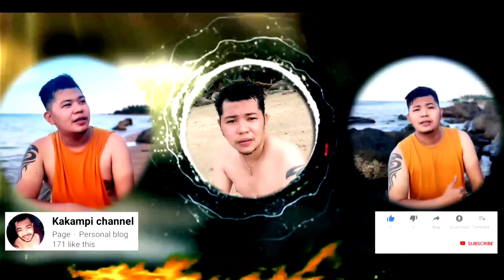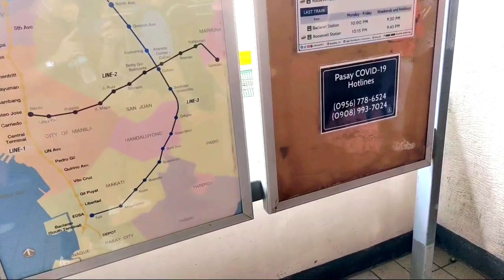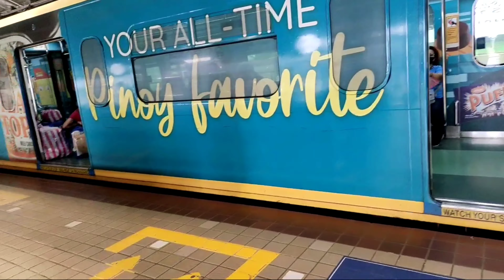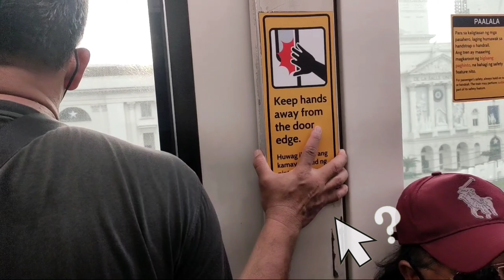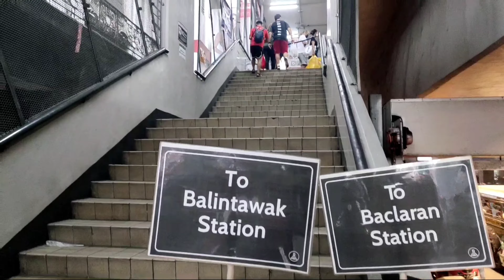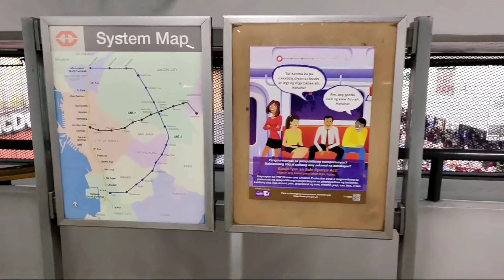PASYAL SA QUIAPO;)enjoy